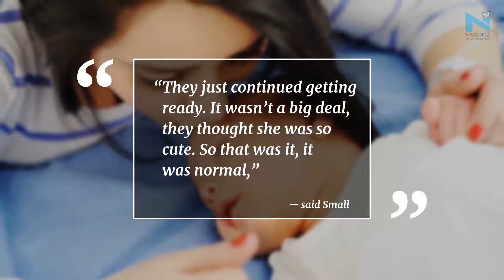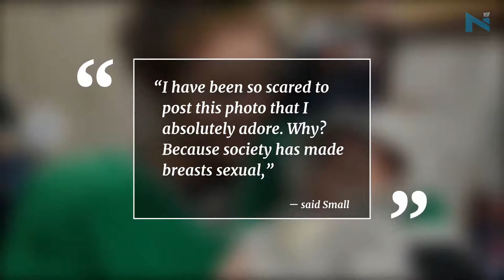Canadian Hockey Player Breastfeeding Went Viral In Facebook | NYOOOZ TV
Canadian teacher cum hockey player, Serah Small, wants to tell mothers worldwide that it is okay to breastfeed anytime, anywhere - including the dressing room
24 years old Small was back on the rink just eight weeks after giving birth to her daughter Ellie
During one of the games, Small realized that she had forgotten her breast pump at home
She stripped down in the locker room and breastfed her baby during the game breaks
Small’s teammates didn’t bat an eyelid, either
“They just continued getting ready. It wasn’t a big deal, they thought she was so cute. So that was it, it was normal,” she told
The new mother sent the photo to Milky Way Lactation Services, who posted it on Facebook.
The photo quickly went viral
While a majority of people were very supportive, a few others were not
Many slammed her for promoting vulgarity
However, she doesn’t regret her decision
“I have been so scared to post this photo that I absolutely adore. Why? Because society has made breasts sexual,” she told People